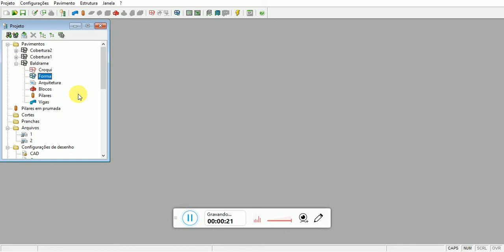AULA 14/50 - Bisu Eberick - Evite erros de exportação - atualize sua fôrma antes de exportar !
LINK DE ACESSO A MONETIZZE (PLATAFORMA DE VENDA E COMPRA PARA INFOPRODUTOS E PRODUTOS FÍSICOS )